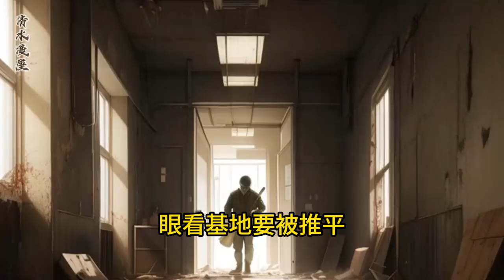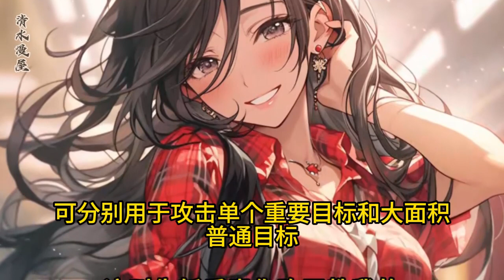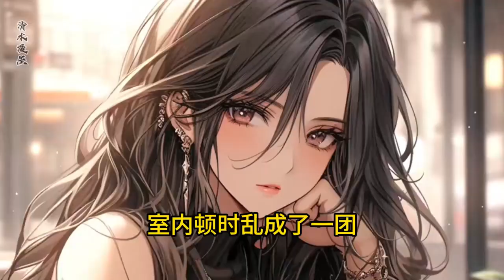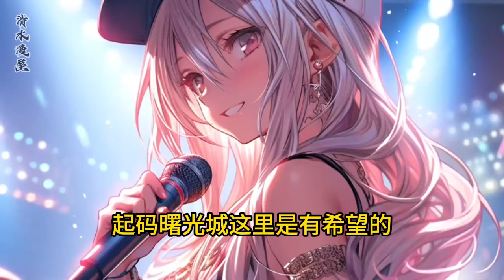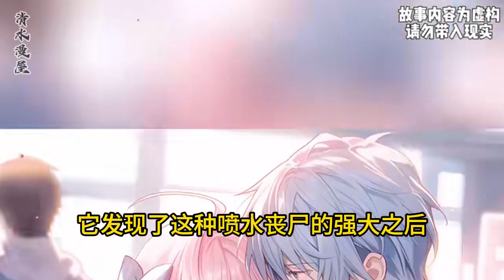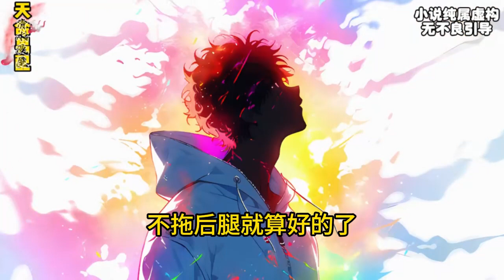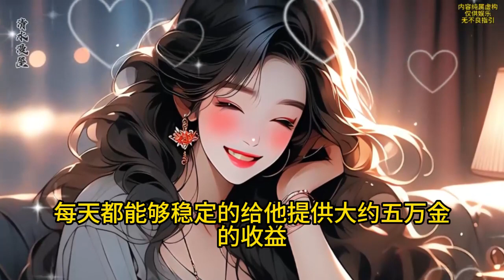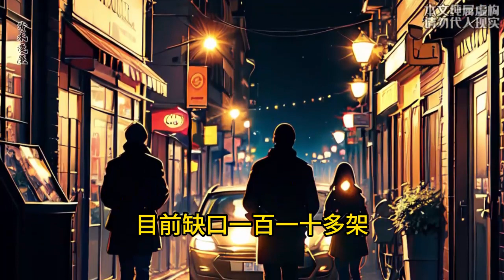废土红警指挥官【1-6】生化来袭，全球沦陷。 末世危机25:07:16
生化来袭，全球沦陷。 萧凡得到红警系统，在末世纵横，力挽狂澜。 荒原上战车呼啸，天空上战机驰骋。 军舰在海洋里面乘风破浪，云层中闪电风暴来袭。 这就是一个年轻人获得系统后开始爆兵，拯救世界和消灭坏人的故事。
溫馨提示：此頻道標題後時間線，︀例如3:33:33複製到評論區，︀點擊評論時間，繼續上一部分觀看